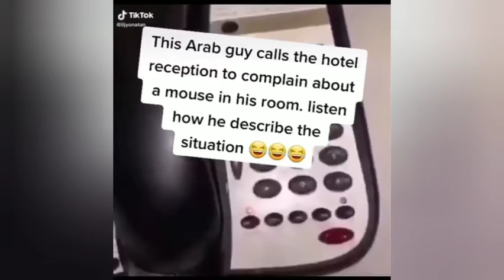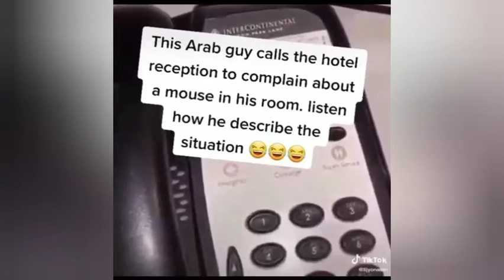watch it or I'll take your dog | dogs fun moment | relax guys from Kylie Jenner fan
we are brothers you know | dogs fun moment | relax guys
funny relaxing video
relax guys
dogs funny moment
dogs fun moment
we are brothers..